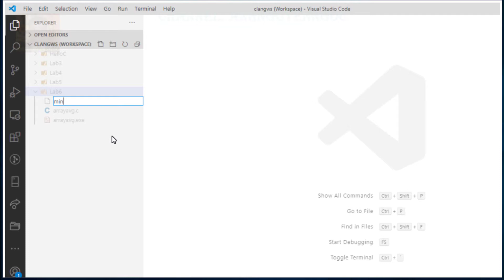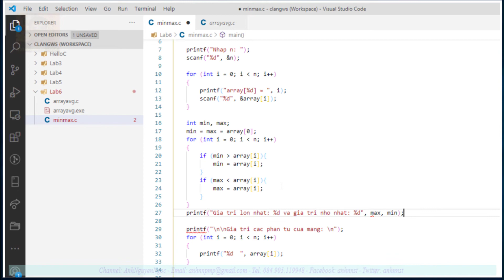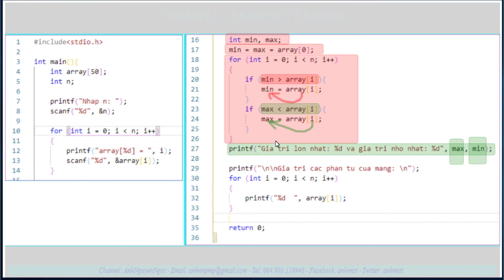Lab 6.B2: Tím giá trị lớn nhất và nhỏ nhất trong mảng, Lập trình C